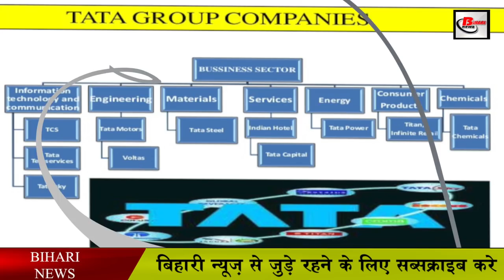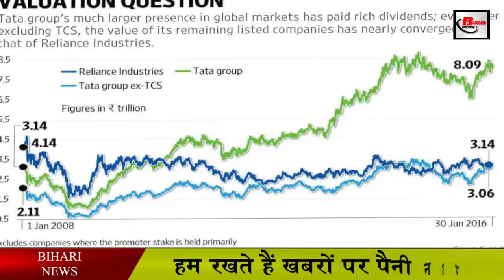TATA vs Ambani || कौन बड़ा, कितना अमीर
First of all, we will talk about the Tata group and know what their background is. The Tata group was started by Jamshedji Tata. He was born in 1839 in Gujarat. Jamsetji Tata grew up there for 14 years. After that he shifted to Mumbai. He completed his graduation from Mumbai. After completing his studies, he worked with his father for a few years. After that he decided to do business. However, doing business in those times was not such an easy task. The country was a slave of the British and most of the business was occupied by the British. In such a situation, no one could even think of doing business at that time. At the age of 29, Jamshedji Tata started a trading company with a capital of 21 thousand rupees. He had decided that he would start his business with textiles. For this, he went to England. After he came back, he bought an oil mill in Mumbai and converted it into a cotton mill. Then he sold that cotton mill at a good profit and he once again went to England. There he understood the nuances of textile.

Dhirubhai Ambani was born in 1932 in Gujarat. His father was a school teacher. Despite his father being a school teacher, he was not particularly interested in Dhirubhai Ambani's studies. Therefore, after completing his studies till tenth, he left his studies and went to Yemen. There he worked at the gas station for a few days. Silver coins were made in Yemen at that time. Dhirubhai Ambani saw that silver has more value than silver coin. Then they melted the coin and started selling it. He then returned to India in 1957 and started living in Mumbai. It was in Mumbai that he started his first company, Reliance Commercial Corporation. His company used to train spices and polyester vehicles. After that Dhirubhai Ambani started a business in the textile sector and started the Vimal brand. After starting a business in the clothing sector, he did not get good response. After that he started running it on his own. At that time people did not invest in companies. In this way, Dhirubhai Ambani started converting people in different cities of the country in 1977 78 that if you invest in Reliance Industries, you will get a good profit. After that he started doing business in different fields like Petro Chemical Business, Oil Refinery Business, etc. He became the top businessman of India in all his business.